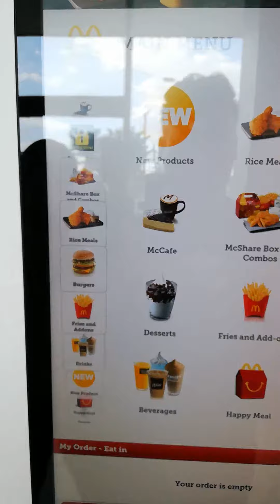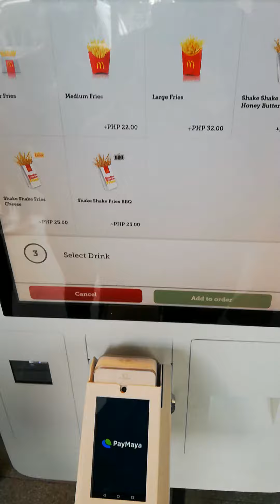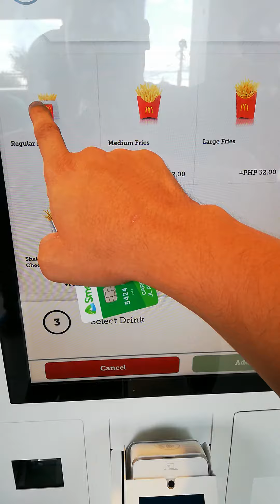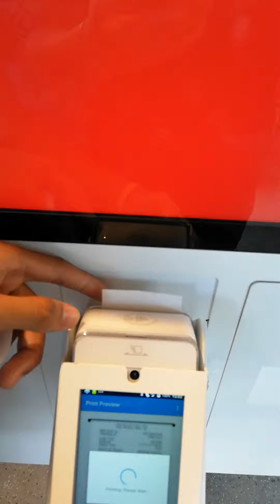McDO NXTGEN Philippines Experience 🍟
There’s more to love at McDonald’s NXTGEN. Experience it today at McKinley West, or in other NXTGEN stores -Robinson’s Galleria, Pioneer Reliance, Kapitolyo, and Madison Ortigas.

Now with Self-Ordering Kiosks with the help of digital menu board where you can pay with PayMaya, split counters & more.